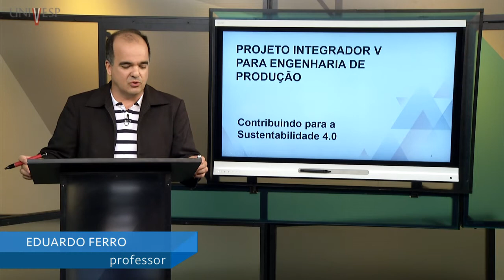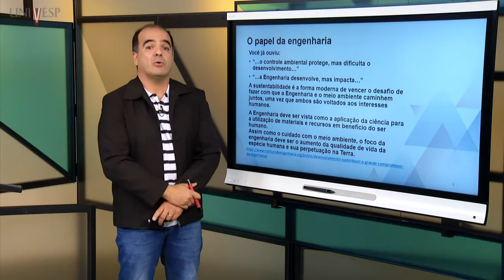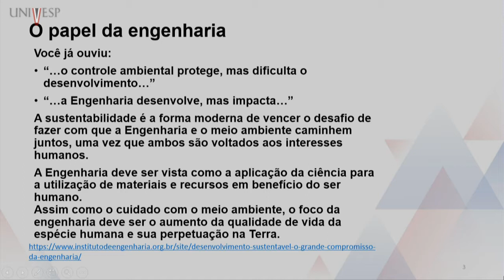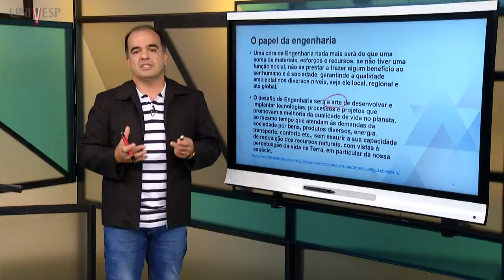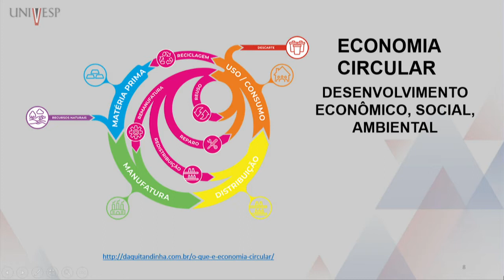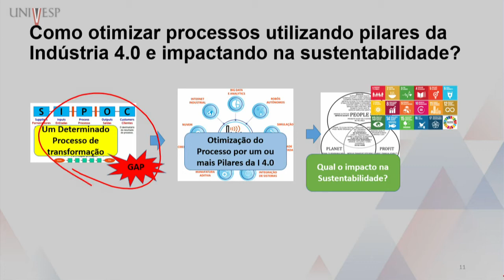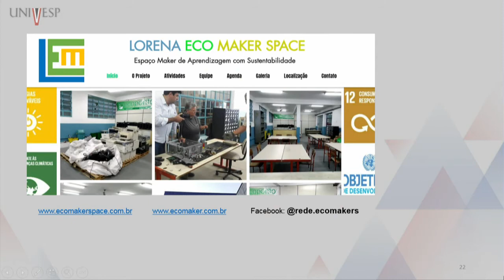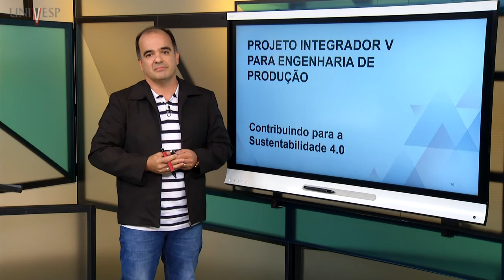Projeto Integrador para Engenharia de Produção V - Contribuindo para a Sustentabilidade 4.0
univesp.br
Disciplina: Engenharia de Produção
Univesp - Universidade Virtual do Estado de São Paulo
Professor: Eduardo Ferro